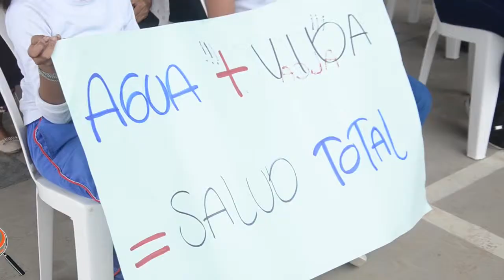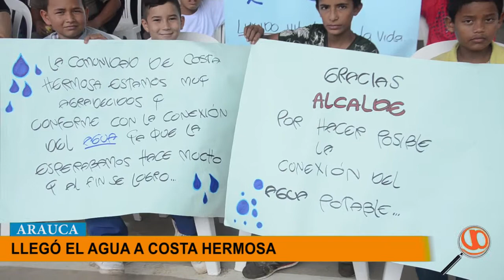DESPUÉS DE 25 AÑOS POR FIN COSTA HERMOSA TIENE AGUA POTABLE